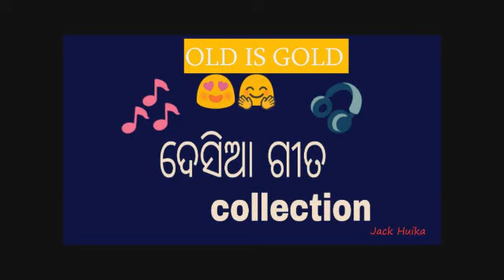MOKE KATA PORA || KORAPUTIA SONG || DESIA GITA HITS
Record studio - Koraput
Published on YouTube - Rayagada,Odisha.

Damo bhaina
Bhimo bhaina
Old deshia Gita
New Desia Gita
choiti song
regional song

The frequency of different beats,really beats the heart.
Aim of the channel is to just share your local deshia songs to online
so that you can enjoy anytime anywhere.

|| KORAPUTIA HITS SONGS || DESIA HITS